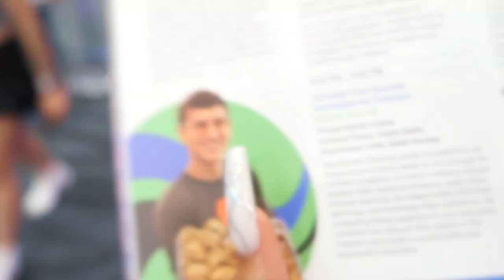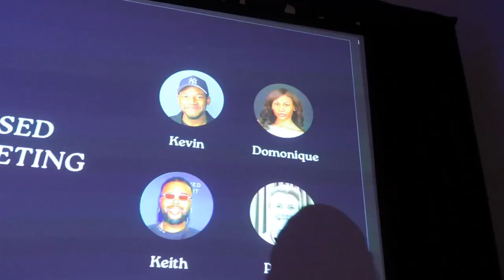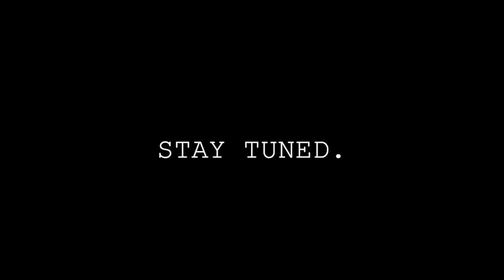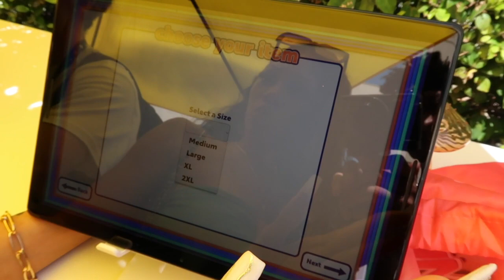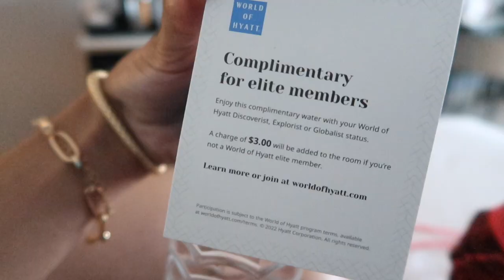I was a SPEAKER at VidCon 2023 | Dominique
My links: bio.site/dominiquell